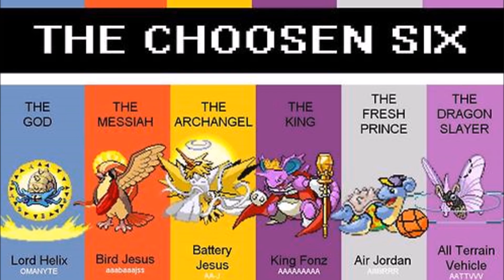Finger My Family.mp4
huh neat